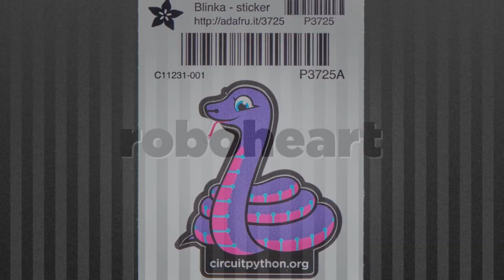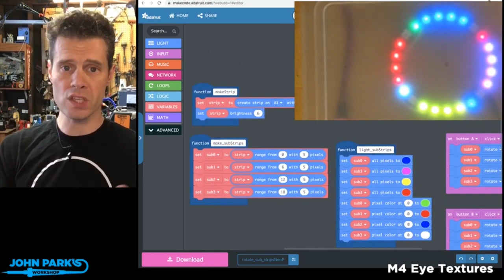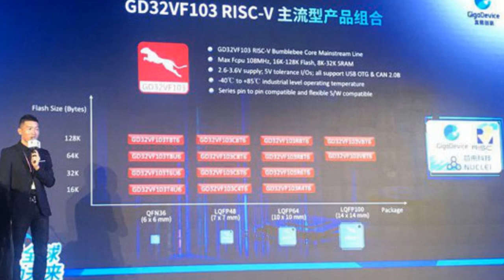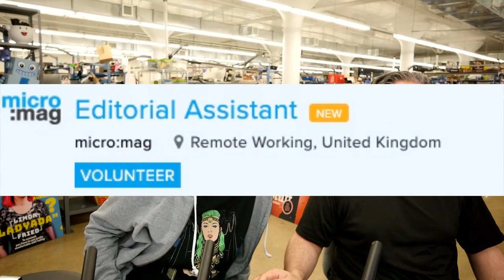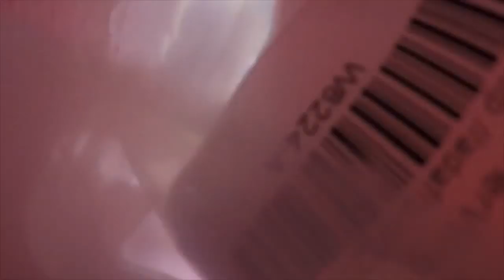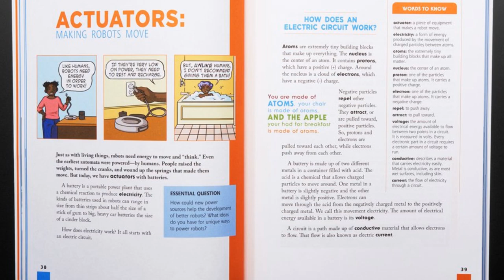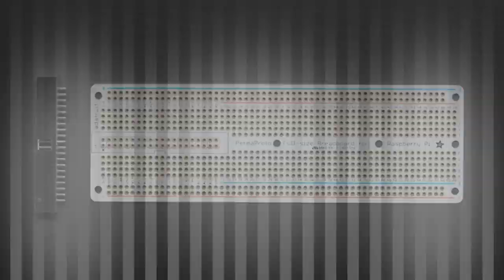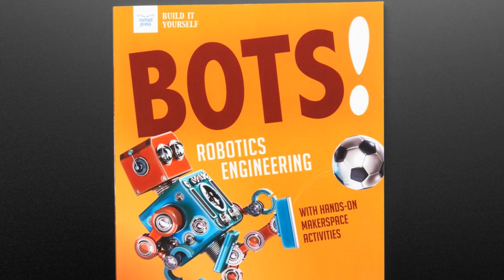ASK AN ENGINEER 8/28/19 LIVE! @adafruit